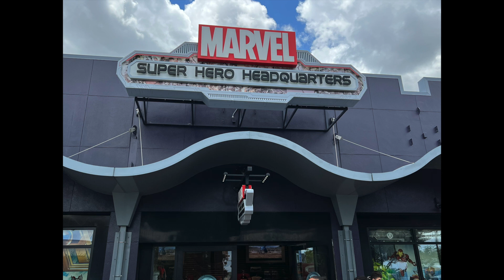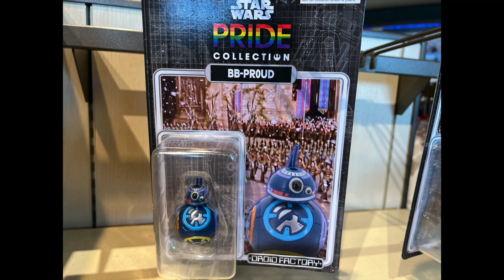The Disney Marvel Store... sells no comics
A viewer visited the Disney Marvel store and made a disappointing (although not surprising) discovery.